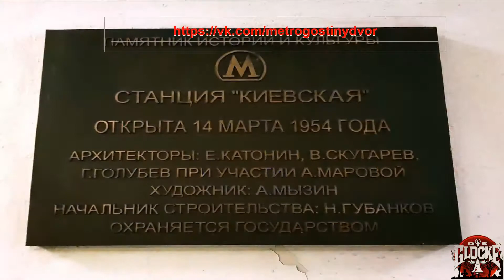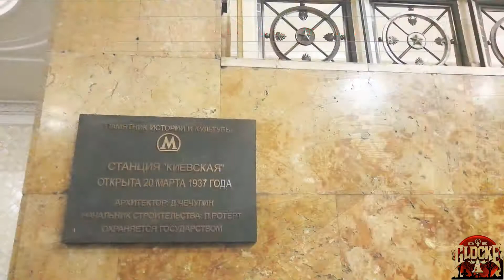Метро Киевская Бесплатная реклама в Метро, МЦД, МЦК v 10